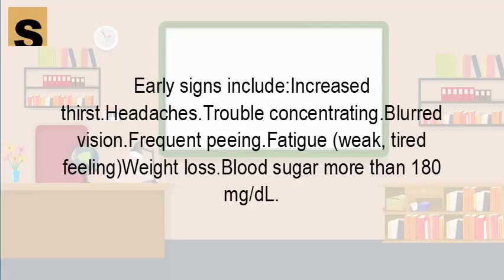What are the signs of high blood sugar